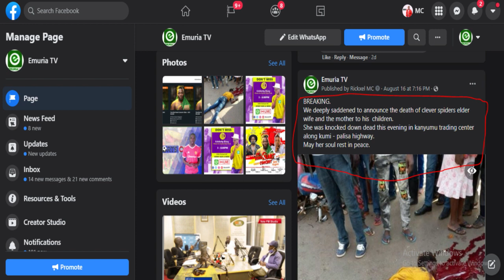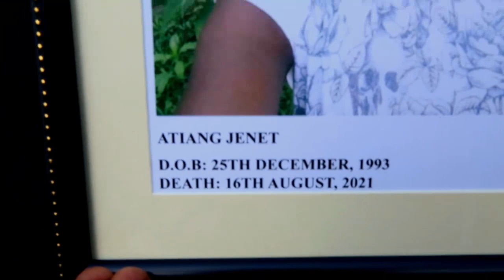Clever Spider and all Teso Artists Lay Wife Atiang Janet at home in Kanyumu Kumi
Clever Spider and all Teso Artists Lay (Atiang Janet Recho Akurut Amina ) at home in Kanyumu Kumi